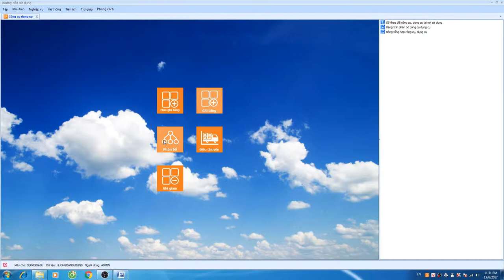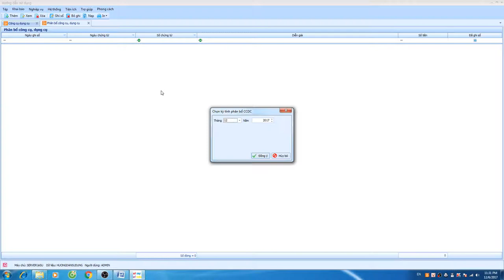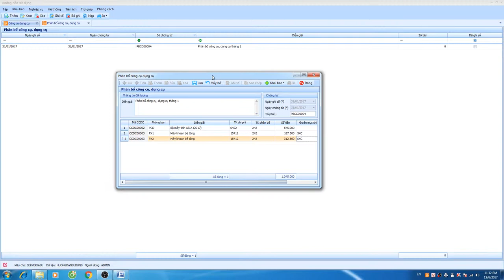Phân bổ công cụ dụng cụ theo kỳ kế toán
Tính và phân bổ công cụ dụng cụ